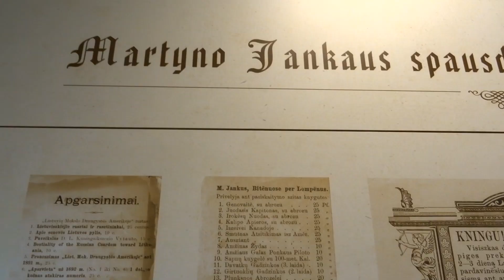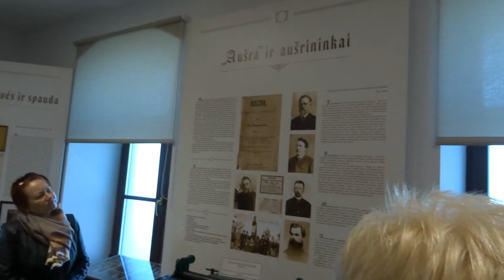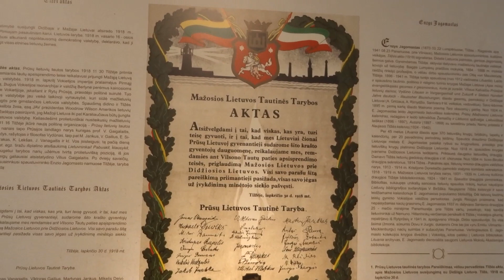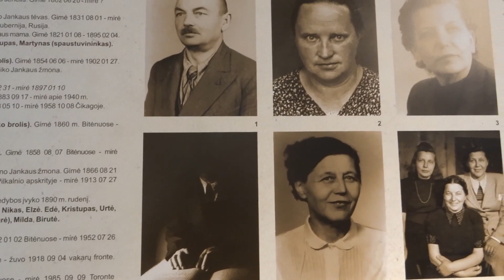Проект 2023: знакомство с Битенай и Русне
Третий год клайпедский Центр национальных культур (ЦНК) продолжает претворять в жизнь большие и уникальные проекты по знакомству членов национальных общин Клайпеды с регионами Литвы: c их историей и культурой, фольклором и самобытностью, традициями и обычаями, сохраняемыми ландшафтами и бытом жителей, исключительной национальной кухней.